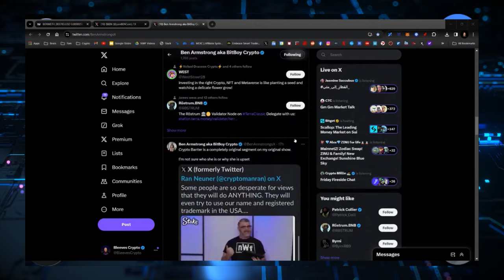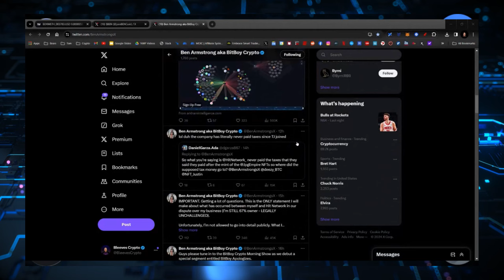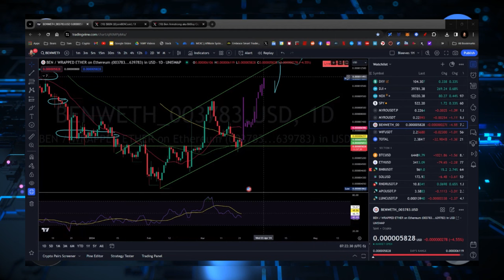BEN COIN! SPECIAL UPDATES COMING! YOU'VE BEEN WARNED!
CRYPTO WALLETS
🪙 ERC-20 Wallet: 0xD507c4eEf733dfC3AB7A145b0367a867a6C45e0C
🪙 BTC Wallet: bc1qsu5c76jkw08a0eqkfkzgcfya99vle3kxe93a3u
🪙 Solana Wallet: FKQssfYgC2qrENwG2cyJyqH7hEYxFWH149zFrGx5Tuj8
🪙 Terra Luna Wallet: terra1ecl4l7yp5cqzgl0hdrlxp8lwjrr6epdv43scsc